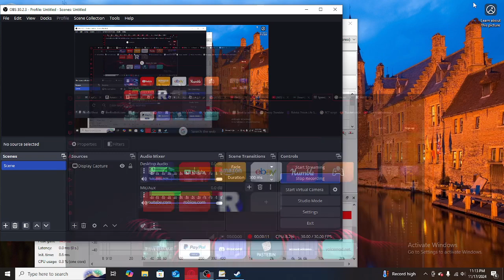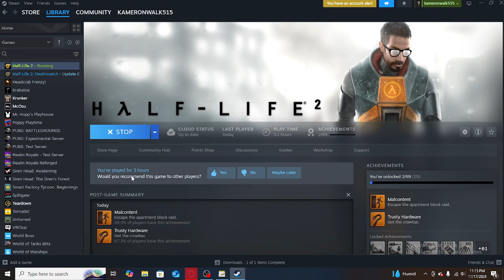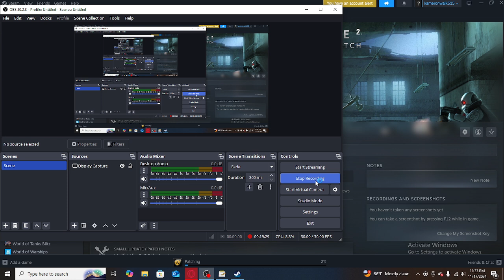(exploring) Half life 2 In 2024